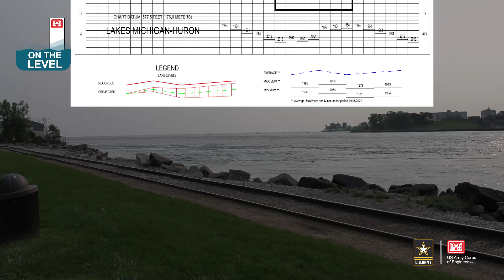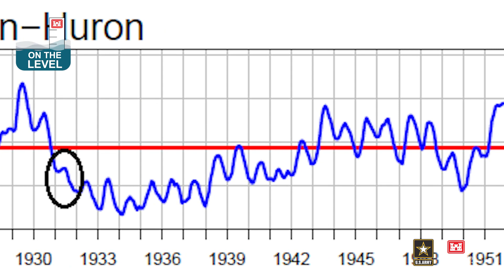On the Level: Episode 1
In this episode we come to you from the shore of Lake Huron with the August 2021 Great Lakes water level update.

‘On the Level’ will provide monthly information and updates about the Great Lakes’ water levels and forecasts from U.S. Army Corps of Engineers, Detroit District, Hydraulics and Hydrology experts.